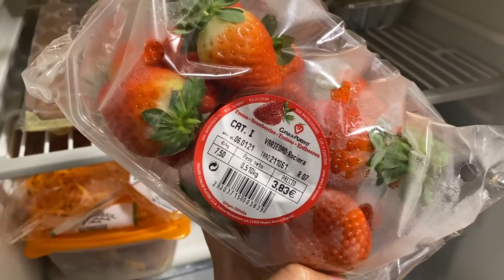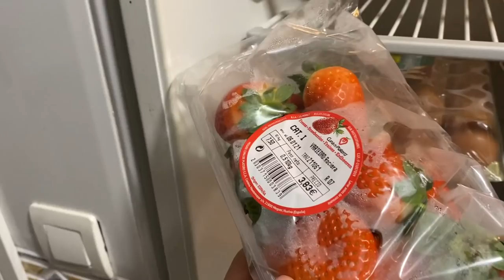Tomei bolo da mina e terminei vendo os lances do Finazzi pelo Corinthians...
⚽️ Programas de Treinamento Individuais

🏠 Ganhe R$191 de crédito de viagem para suas próximas viagens no Airbnb com o meu cupom!

👉 Sobre mim
👤 Nome: Lucas de Paula Fagotti
⚽️ Clube Atual: FC Málaga City 🇪🇸
🎓 Formação: Human Performance (Union College)
🏋️‍♀️ NCSF Certified Strength Coach
⚽️ Clubes que atuei: Colorado Rapids U23, Montverde Academy, CA Diadema, Union College